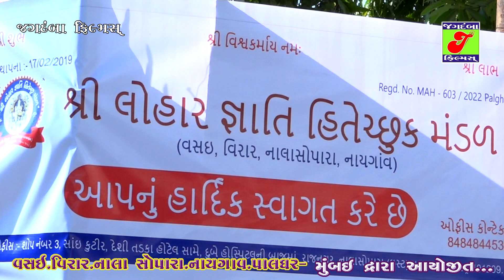Shri Lohar Gnati Hitkshuk Mandal Ayojit Sneh Milan Mumbai Dip Pragtya tatha Ashir Vachan Part-1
♪ Jagdamba Gujarati Presents - Dip Pragtya tatha Ashir Vachan
♪ Produce & Present By - Jagdamba Gujarati
♪ Singer